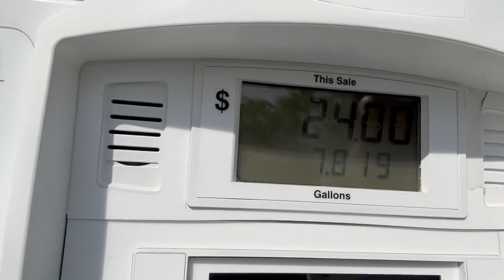Back To The Office